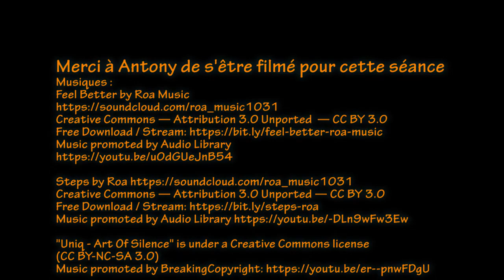Séance Reprise d’Activité n°1 avec l'ASPTT Caen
Découvrez la première séance de reprise d'activité physique à destination de personnes atteintes de cancer, notamment cancer du sein, proposée par l'ASPTT Caen.

Pour effectuer cette séance, vous aurez besoin :
• D'un coussin,
• D'une bouteille d'eau,
• D'un manche à balai
• D'une chaise.

L'objectif est de reprendre une activité en douceur. Vous pourrez ainsi adapter l'amplitude, le poids et le nombre de répétition des exercices en fonction de vos possibilités.

Bonne séance !